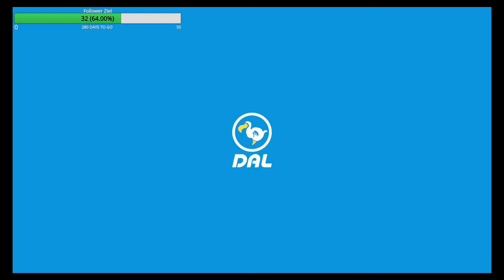Wir wollen Spinnen 🏝️ ANIMAL CROSSING NEW HORIZONS #26